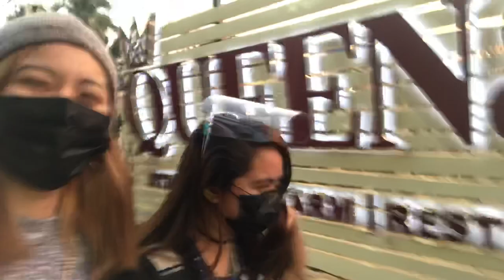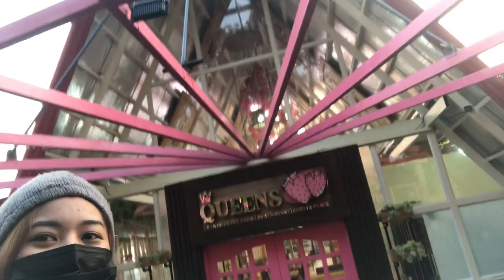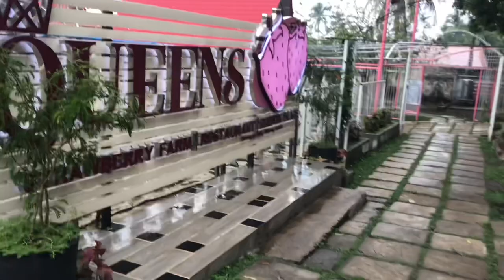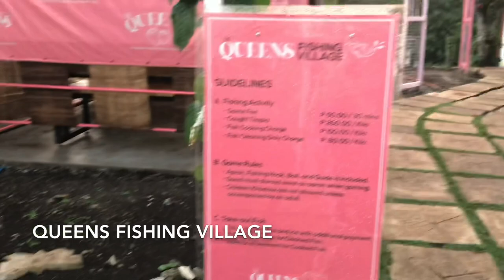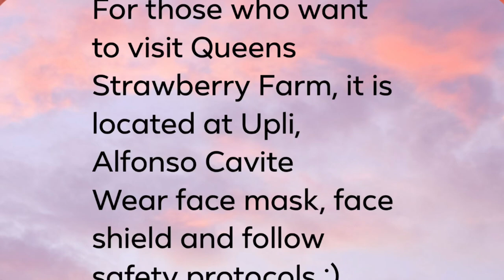Exploring QUEENS STRAWBERRY FARM | Chriselle Advincula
Let's be friends! Follow me on:
Lyka: chriselleadvincula